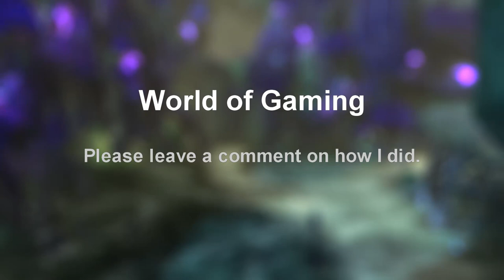Guild Wars 2: Secrets of the Obscure Ep. 53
Lets continue the quest. *SORRY ABOUT THE MIC. OBS CHANGED MY SETTINGS*